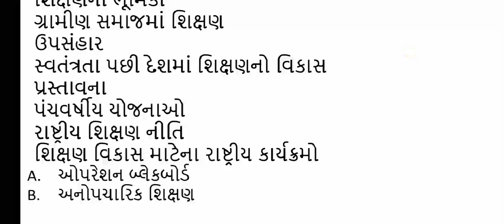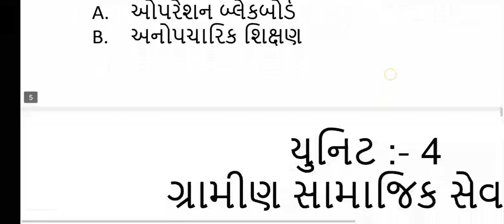B.A. Sem-6 Sociology Paper-20 Unit-4 Lecture-11.3 By. Trusha B. Kumbharana